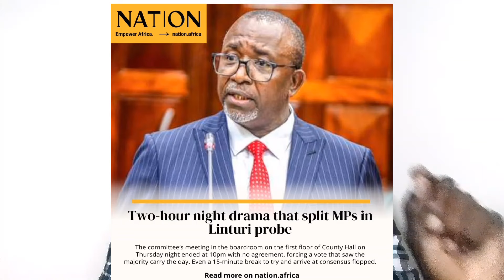CHAOS!! Ruto FORCED To KICK OUT UDA MPs From Statehouse MEETING Rejects Defending CS LINTURI